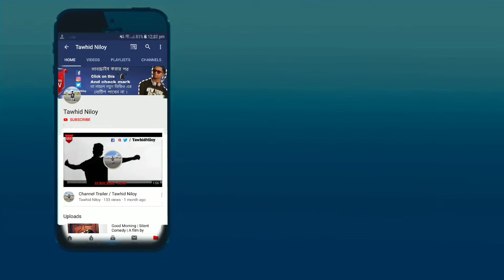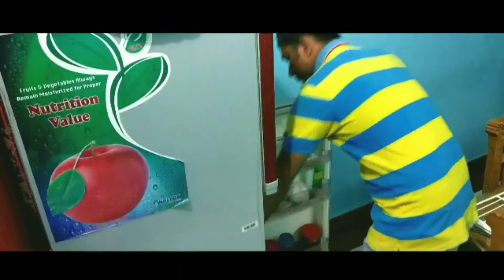Colourless Urine Solution | Funny Video | A film by Tawhid Niloy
Funny Video

Duration : 3:51